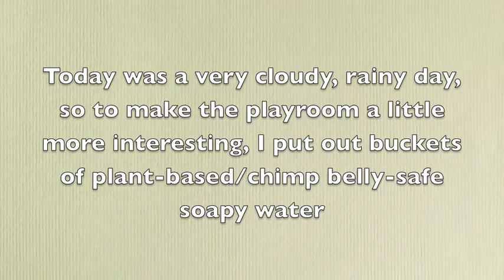Chimps enjoying plant-based (non-toxic) soapy bubbles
Annie, Foxie, Jody, and Jamie, four of seven adult chimps who were rescued from the biomedical industry and now live at Chimpanzee Sanctuary Northwest, play with plant-based, chimp-belly safe, soapy bubbles. Please visit ChimpSanctuaryNW.org for more information.  Also, check us out on Facebook (All of the chimps have their own pages too!)